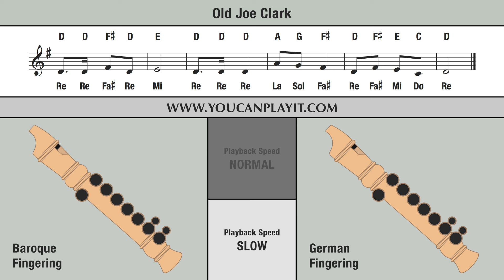Old Joe Clark - Recorder Tutorial 🎵 EASY Song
How to play on the recorder Old Joe Clark.

Normal: 00:06 - Slow: 00:44 .